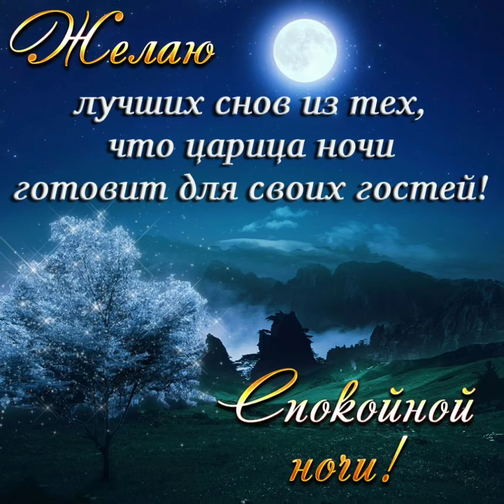Спокойной ночи 🌙 Приятных и нежных снов 🌼🌼🌼